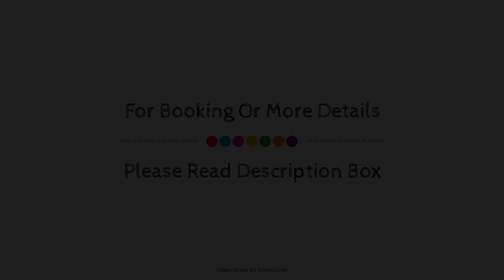Ballathie House Hotel, Meikleour, United Kingdom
About Property:
Ideally located in the prime touristic area of Bankfoot, Ballathie House Hotel promises a relaxing and wonderful visit. The hotel offers a wide range of amenities and perks to ensure you have a great time. Facilities like 24-hour front desk, facilities for disabled guests, luggage storage, room service, meeting facilities are readily available for you to enjoy. Guestrooms are fitted with all the amenities you need for a good night's sleep. In some of the rooms, guests can find heating, desk, telephone, television, television LCD/plasma screen. Enjoy the hotel's recreational facilities, including golf course (within 3 km), fishing, horse riding, garden, water sports (non-motorized), before retiring to your room for a well-deserved rest. Friendly staff, great facilities and close proximity to all that Bankfoot has to offer are three great reasons you should stay at Ballathie House Hotel.
Searching For
1. Ballathie House Hotel - Meikleour
2. Ballathie House Hotel - Meikleour Virtual Tour
3. Ballathie House Hotel - Meikleour Rooms
4. Ballathie House Hotel - Meikleour Amenities
5. Ballathie House Hotel - Meikleour Videos
6. Ballathie House Hotel - Meikleour Offers
7. Ballathie House Hotel - Meikleour Deals
Audio Credit:
Track Title: Subway Dreams
Artist: Dan Henig